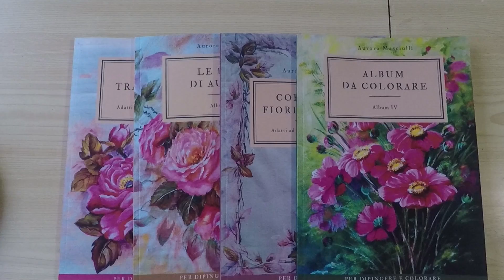Fiori rossi adatti ad essere dipinti su lenzuola, tovaglie e runner. Pittura su stoffa. Diy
In questo video vedrete come dipingere una composizione floreale adatta ad essere dipinte su stoffa per realizzare lenzuola, tovaglie, runner, asciugamani ecc. Non si trova su nessun album ma può essere richiesta in omaggio da coloro che dopo aver acquistato uno dei miei album rilasciano una recensione sulla piattaforma d'acquisto.

Se sei interessato ad acquistare I miei album clicca sui seguenti link o vai su amazon e scrivi semplicemente: Masciulli Aurora e troverai tutte le mie pubblicazioni.

ALBUM N. 1

ALBUM 2

ALBUM N.3
Album n. 4

Il mio romanzo per ragazzi, scritto in collaborazione con mia figlia.